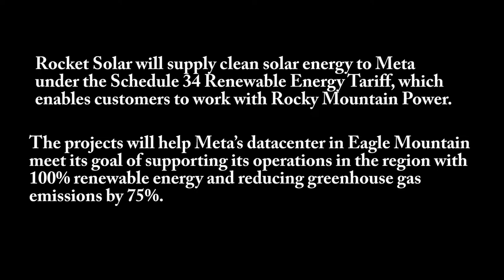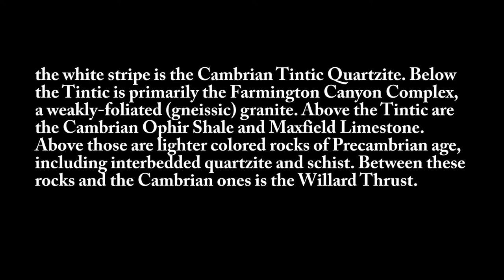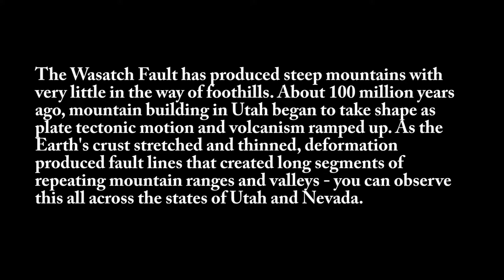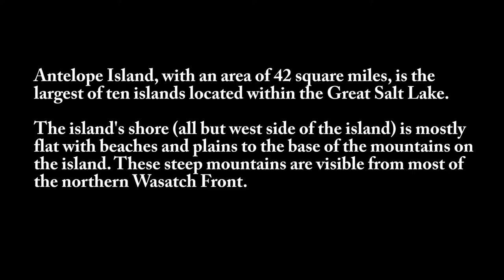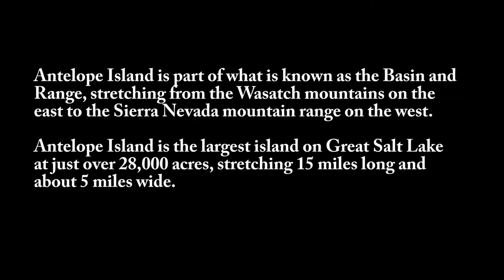Golden Spike National Historic Park, Antelope Island Sunset - Photo Shoot, Part 3 of 3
Photoscape